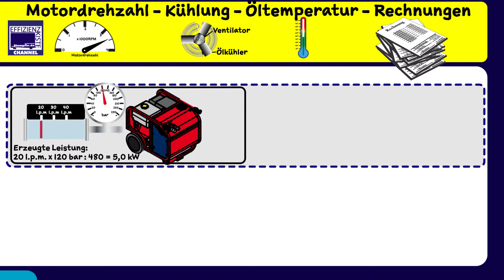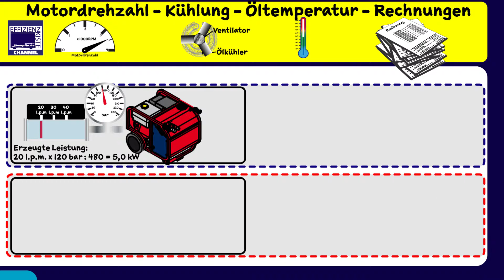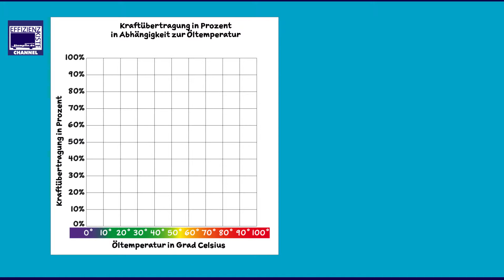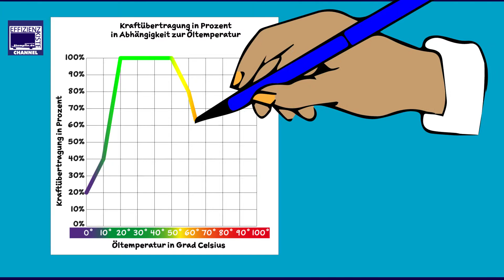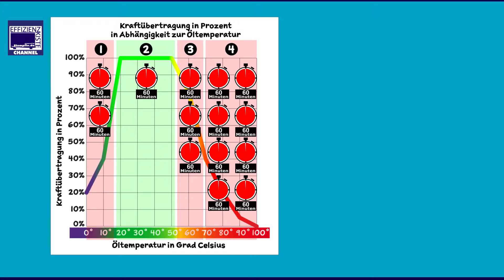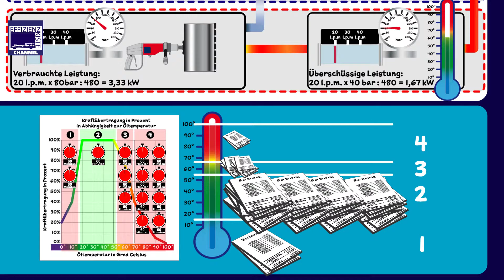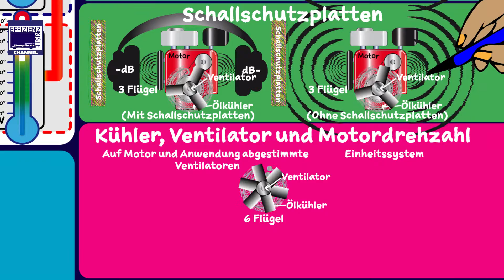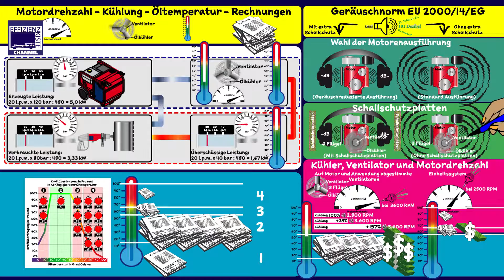Warum hängt mein Umsatz von der Motordrehzahl meines Hydraulikaggregates ab?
In dieser Animation erfahren Sie warum Hydraulikaggregat nicht gleich Hydraulikaggregat ist. Entscheidend für maximale Leistung ist eine optimale Kühlung des Hydrauliköls. Mit der Geräuschnorm EU 2000/14/EG entscheidet die Bauart des Aggregates über Ihren Umsatz.